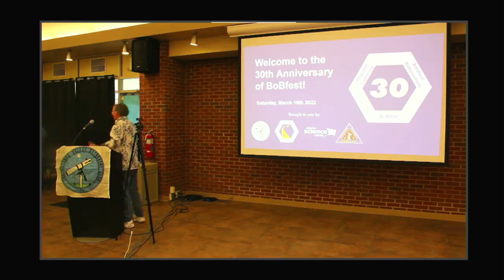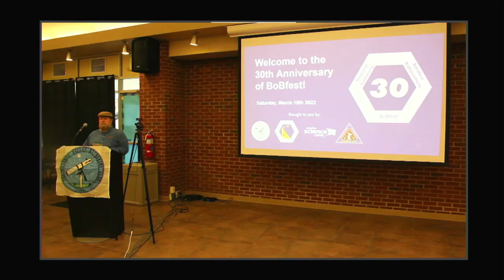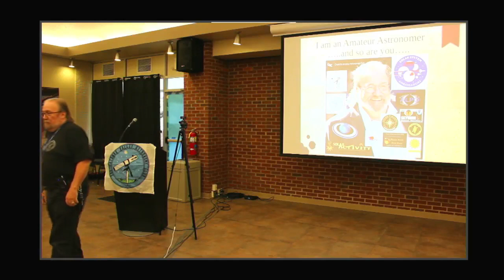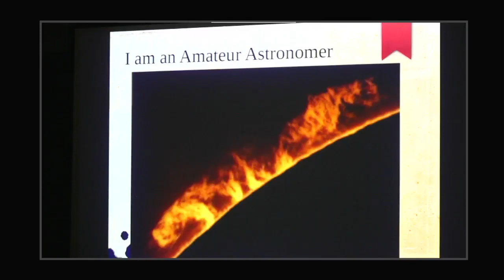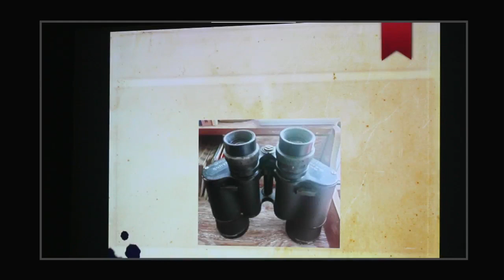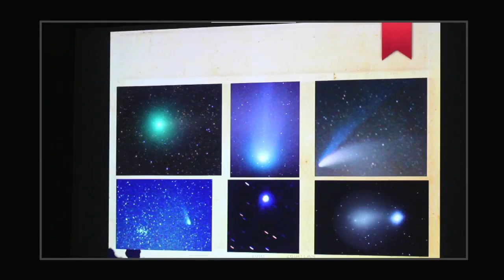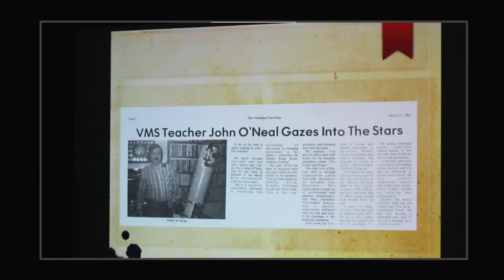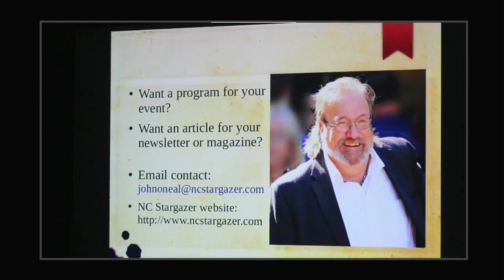BoBfest, March 19, 2022 - John O'Neal Keynote Presentation - "I'm An Astronomer and So Are You!"